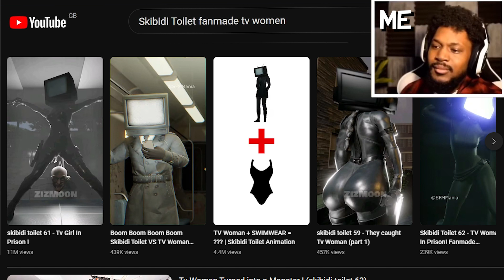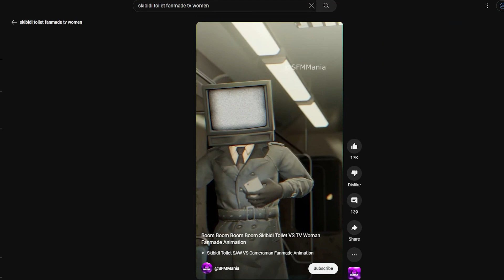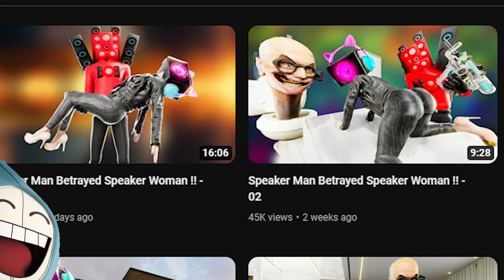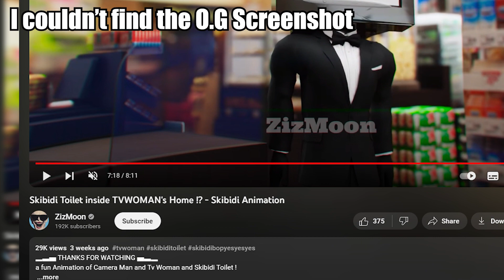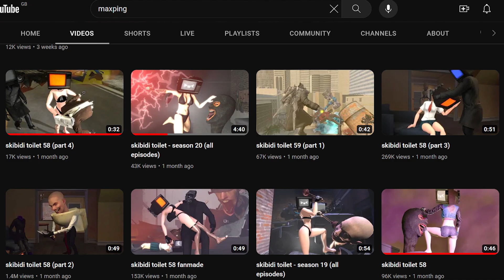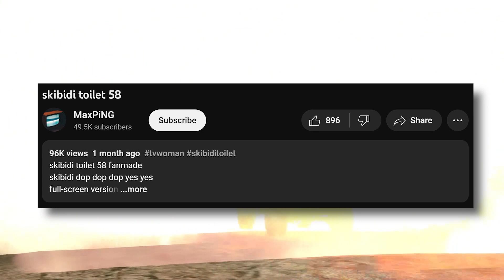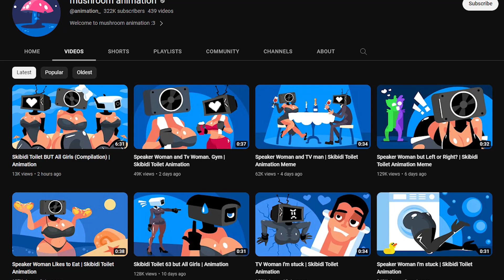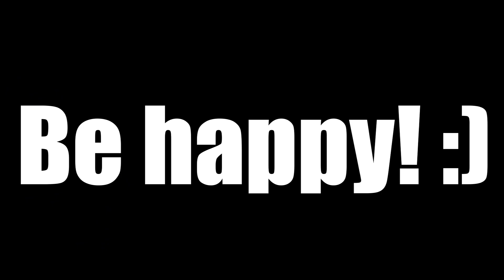Skibidi Toilet Has A BIG Problem...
Yeah, this is a little weird i can't lie... AGAIN

Re-Upload Coming Soon :D